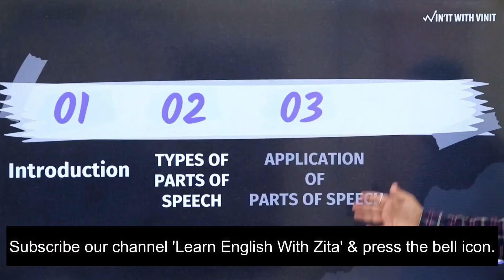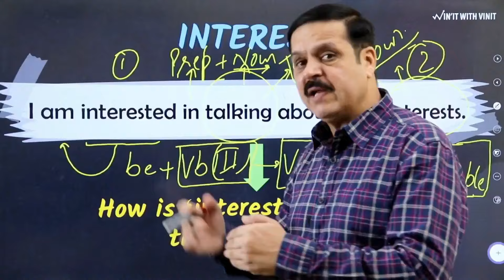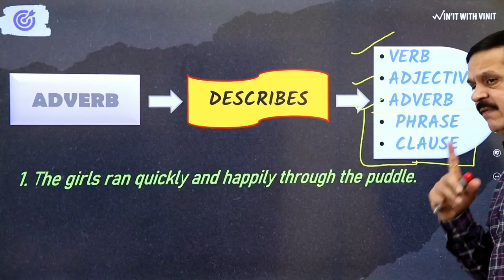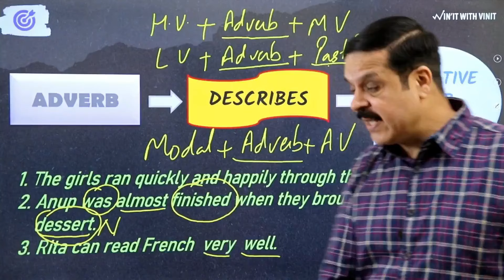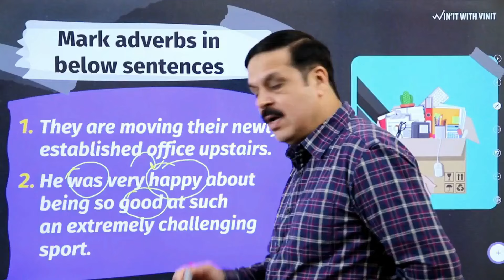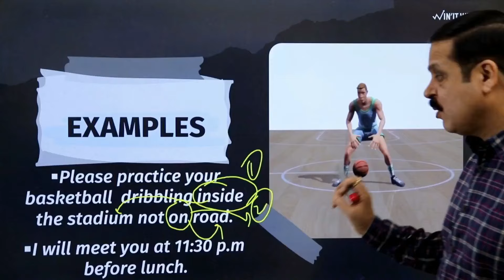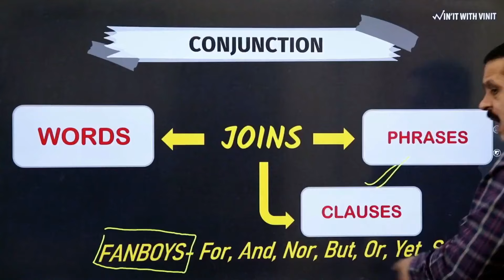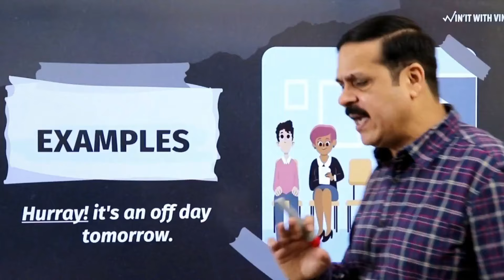Free English Speaking Course- Class 9|How To Master Parts Of Speech- Part 2| By Vinit Kapoor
Are you ready to embark on a transformative language learning experience? If so, you're in the right place! We're thrilled to announce our English speaking course, designed to empower you with the confidence and skills you need to express yourself fluently and effectively in English.
In the seventh class of Free English Speaking Course, we'll introduce you to the basics of parts of speech.
This is the ninth session of the Free English speaking course.
Whether you're a beginner looking to build a solid foundation or an advanced speaker aiming to refine your language prowess, this course is tailored just for you.
Here's a sneak peek into what we'll cover during the 15-day journey:
• Mastering parts of speech for spoken English
• Developing basic English conversational skills
• Diving deeper into vocabulary acquisition
• Exploring grammar concepts and sentence structures
• Practicing English communication through interactive exercises and drills
• Enhancing listening and comprehension skills for learning English
• Learning strategies for confident English communication
• Engaging in role-plays and real-life scenarios
• Overcoming common challenges in communication
During this live session, we'll also provide insights into our teaching methodology and approach. You'll discover how we incorporate interactive activities, engaging discussions, and real-world examples to make learning English both enjoyable and effective. Plus, we'll unveil our schedule, outlining when each session will take place and how you can actively participate.
You won't want to miss out on this incredible opportunity to level up your English proficiency!
Whether you're a student, a working professional, or simply someone passionate about mastering the English language, this course is your gateway to success. Join us for this live session, and let's embark on this enriching linguistic journey together!

Download our FREE English Learning App. 'Zita English Academy' through this
Purchase Vinit sir's book 'English Grammar Code' on Amazon through this
Purchase Vinit sir's book 'Speak English Through 1000 Daily Use ' on Amazon through this
You can buy Vinit sir's book '500 Ways To Learn English' on Amazon